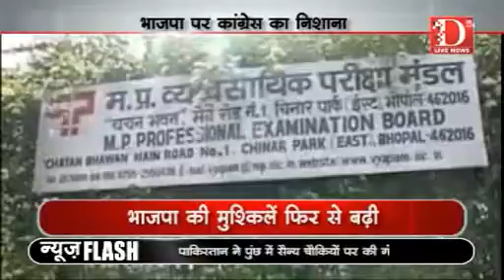D Live News: बीजेपी पर कांग्रेस का निशाना